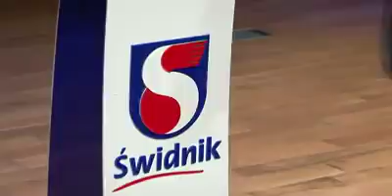Prof. Mieczysław Ryba o LGBT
Realizacja: Marian Widelski

Jeżeli chcesz abyśmy kontynuowali naszą działalność wesprzyj nas nawet niewielką kwotą.
 Fundacja Gambit
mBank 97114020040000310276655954